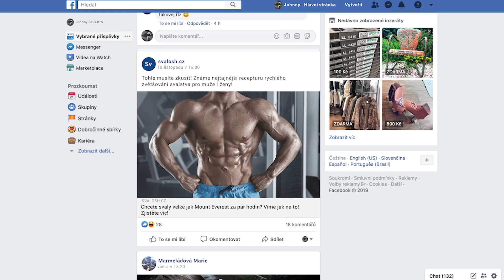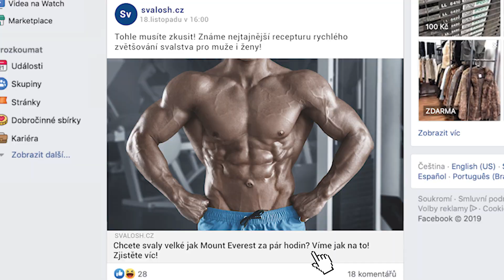JOHNNY EDUKÁTOR: Mediální gramotnost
Ztrácíte se v záplavě informací? Naštěstí je tu Johnny Edukátor s druhým dílem své minisérie plné zvratů. Tentokrát rozvíří debatu o mediální gramotnosti. A věřte, že s Johnnym, Pablem The Kovbojem ani s Máriem to opět nebude žádná encyklopedická nuda. Otevřete si popcorn, jdeme na to! 🍿✌️